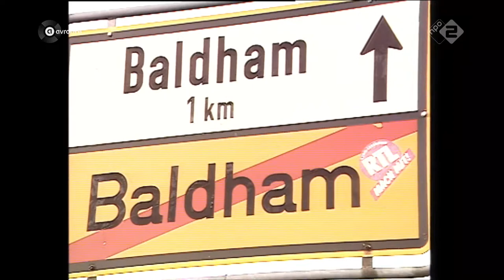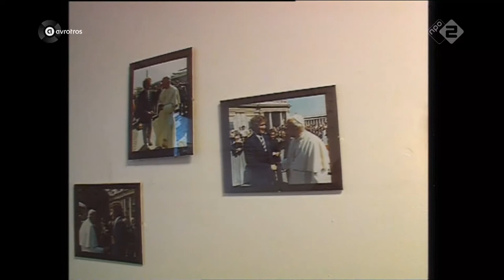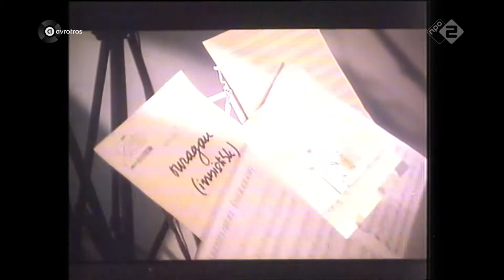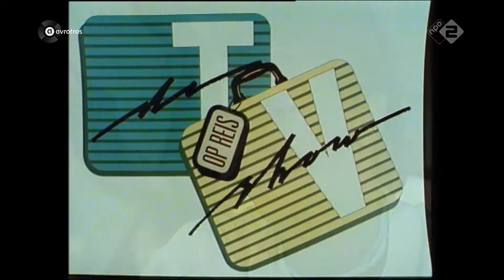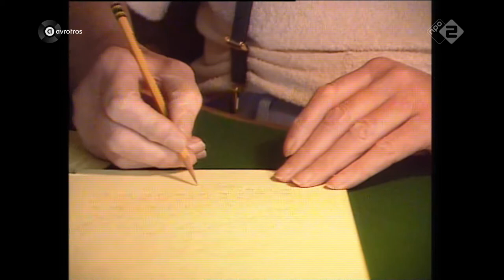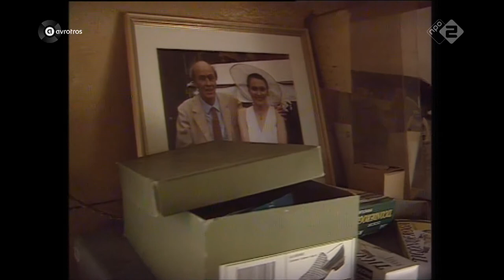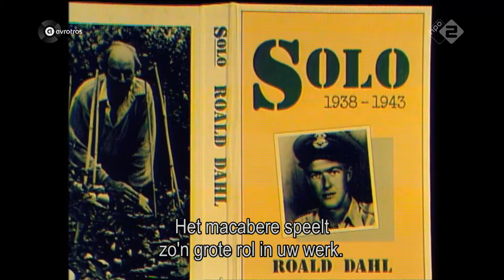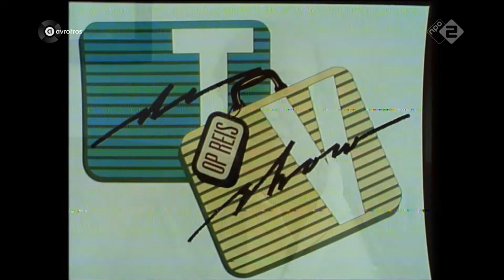TV Show Op Reis (TROS, 1 september 1986)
In de TV Show op Reis gaat Ivo Niehe voor de verandering naar zijn gasten toe in plaats van andersom.

Deze uitzending werd op 4 oktober 2020 herhaald ter gelegenheid van Heimwee TV op NPO 2 in zendtijd van AVROTROS.

Meuk TV plaatst deze beelden online vanwege de historische waarde maar is niet de rechthebbende en/of eigenaar hiervan. De beelden worden offline gehaald indien een verzoek hiertoe wordt ontvangen.